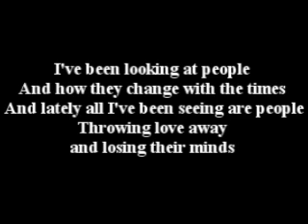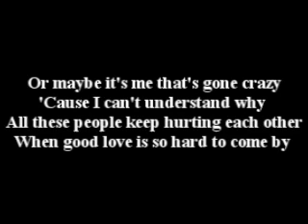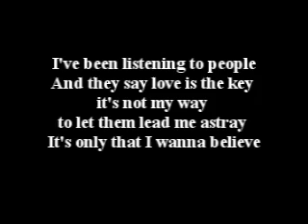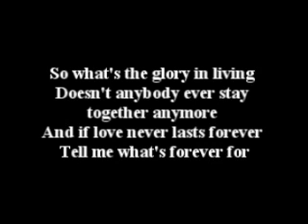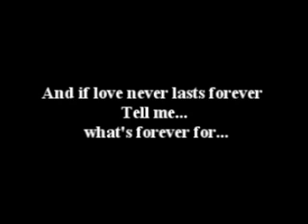Singing: What's forever for - Billy Gilman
well, one day my dear friend and twin (lol) ^^ ,Anthony(PiperP369)  gave me this song, and i just loved it!, maybe there are people who love this song too, so... let's sing together! ^^ the lyric is added ;)
PS: it's jsut for fun ^^ i'm not a native english speaker neither singer lol. i think both things are obviously :P so, sing with me! lol